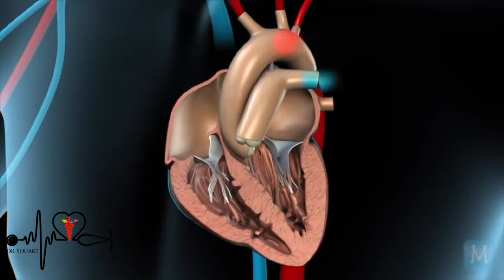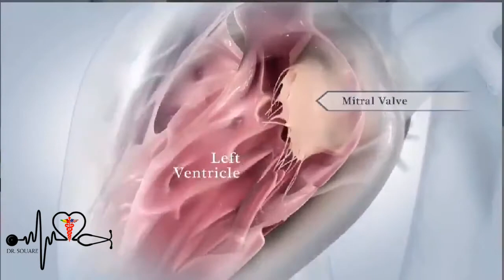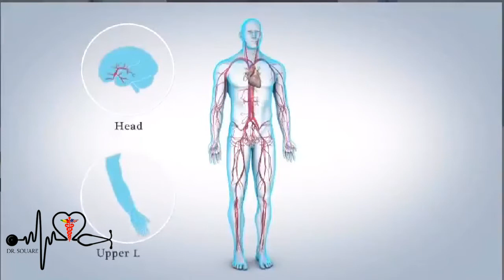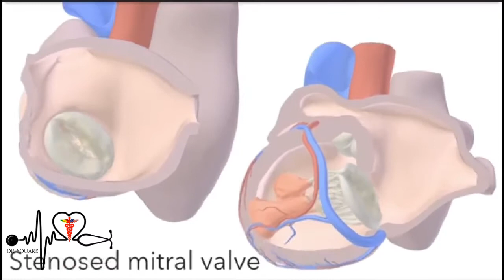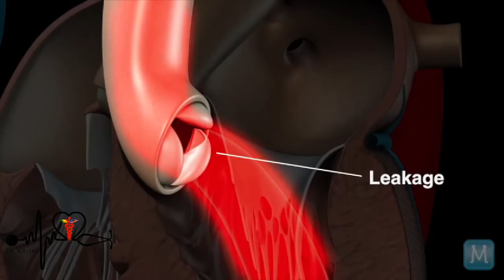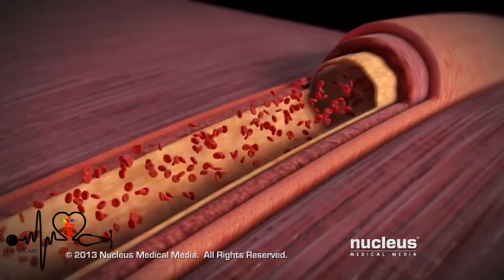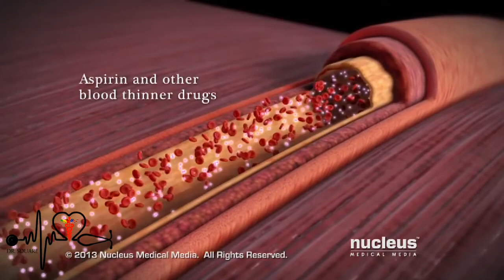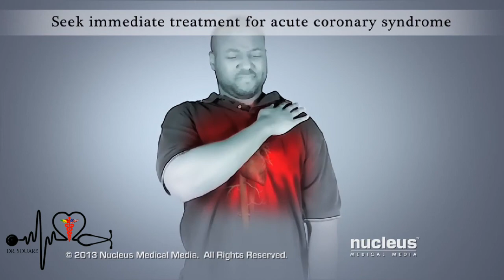Dr.Souare sur les attaques cardiaques.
Dr.Souare explique en Bambara